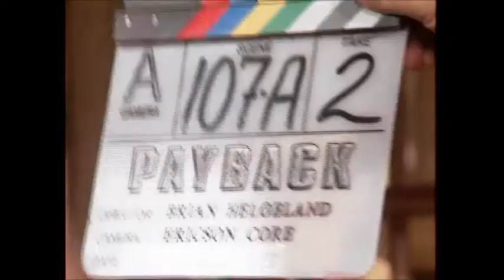The Making Of "Payback (1999)" Behind The Scenes Mel Gibson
The making and behind the scenes of Payback (1999) by great director, filmmaker, producer, writer Oscar winner (Brian Helgeland) with great actor Mel Gibson. Payback (1999) is  Action | Crime | Drama Movie. Here's the Making and short interviews of actors and director about the making of this picture.

Film Directed by: Brian Helgeland
Written by: Donald E. Westlake (novel), Brian Helgeland (screenplay) and Terry Hayes  (screenplay) theatrical cut.

Stars:
 Mel Gibson
Gregg Henry
David Paymer
Maria Bello
Maria Bello
William Devane
John Glover
Deborah Kara Unger
Bill Duke

Storyline:
Porter (Mel Gibson) is bad, but his neighbours are worse. Street-wise and tough, an ex-marine, he is betrayed by a one-time partner, and shot in the back by his junkie wife. He survives and returns, looking to recover his share from the robbery of an Asian crime gang. The money has passed into the hands of "the Outfit", a slick gangster organisation that runs the city. He has to make his way through a world populated by heroin dealers, prostitutes, sado-masochists, gunmen and crooked cops, a place where torture is a way of life. His only friend is a former employer, a prostitute, and her loyalty is in question, given she now works for the Outfit. He makes good early progress, but then falls into the hands of Fairfax, the crime boss.